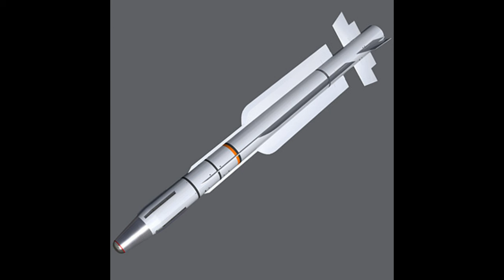AKO BI SRBIJA KUPILA RAFALE KOJE NAORUZANJE BI MOGLO BITI KUPLJENO?;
AKO BI SRBIJA KUPILA RAFALE KOJE NAORUZANJE BI MOGLO BITI KUPLJENO?;IF SERBIA BUYS RAFALE, WHAT WEAPONS COULD BE PURCHASED?;